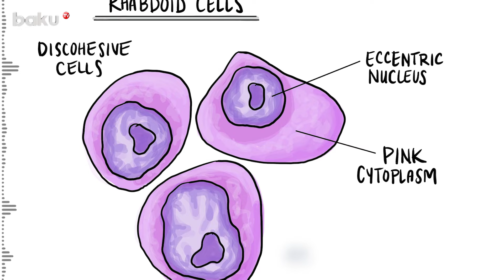Bu xəstəliyin müalicəsi üçün... | Amerikalı alimlərdən mühüm araşdırma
“Killer” hüceyrələr uşaq beyin xərçənginin nadir formasının şişlərini effektiv şəkildə məhv edə bilir.
Bu məlumatı amerikalı alimlər “Bioactiv Materials” jurnalına müsahibəsində deyiblər.
Bildirilib ki, bədənin sağlamlığına nəzarət edən və viruslara, bakteriyalara və digər patogenlərə hücum edən hüceyrələr uşaqlarda mərkəzi sinir sistemini əhatə edən nadir xərçənglə mübarizədə ümüdverici görsənir:
“Killer" və yaxud qatil hüceyrələr bədənin polisidir. Məqsədimiz bu hüceyrələrin həm kəmiyyətini, həm də keyfiyyətini artırmaq, onları daha güclü etməkdir”, – tədqiqatın aparıcı müəllifi vurğulayıb.
O, komandası ilə birlikdə bu hüceyrələrin bədxassəli “rabdoid” şiş kimi tanınan xüsusi xərçəng növünü məhv etmək qabiliyyətini təhlil edib.
Mütəxəssislər qeyd ediblər ki, indiyə qədər beyin xərçəngindən əziyyət çəkənlər üçün standart terapiya yox idi. Odur ki, bu xəstəliyin ənənəvi üsullarla müqayisədə daha az yan təsirlə müalicə oluna biləcəyini öyrənmək üçün tədqiqatçılar təcrübə aparıblar. İmmunitet sistemi tərəfindən rədd edilmə riskinin qarşısını almaq üçün insan kök hüceyrələri yenidən proqramlaşdırılıb.
Tədqiqat hələ ilkin mərhələdədir.